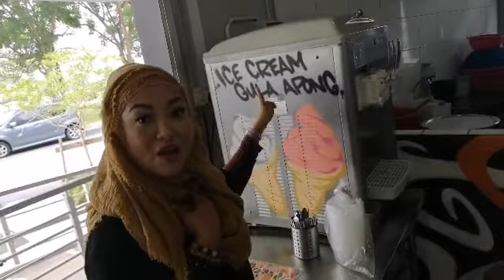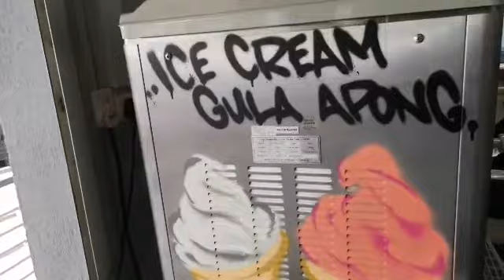Mac ruhayu terjah DAYANG SARAWAK CONER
Food hunter